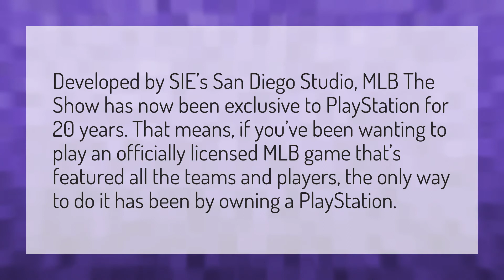Why is MLB the show only on ps4?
Mlb The Show 20 • Why is MLB the show only on ps4?